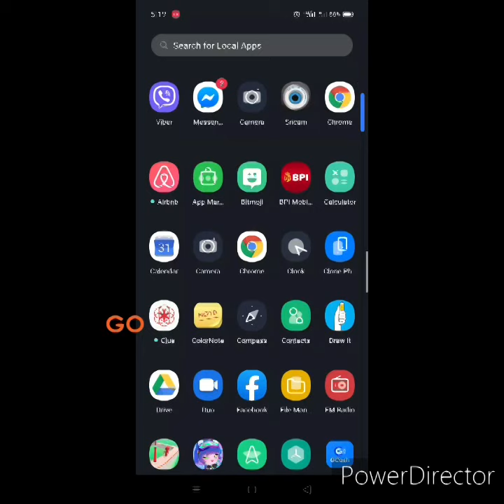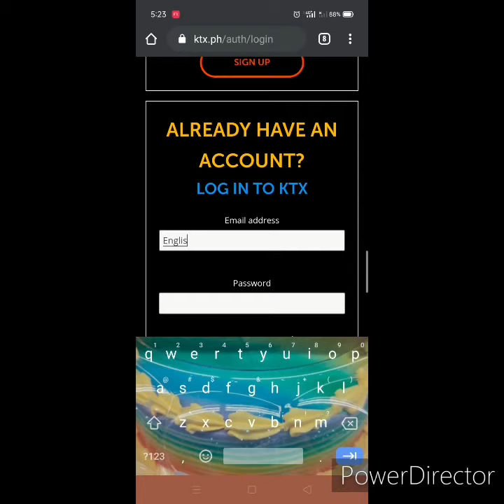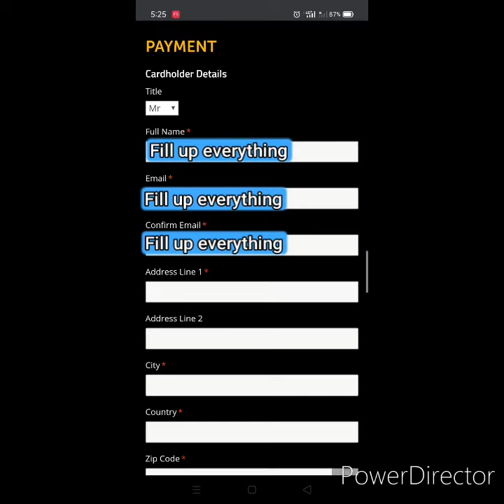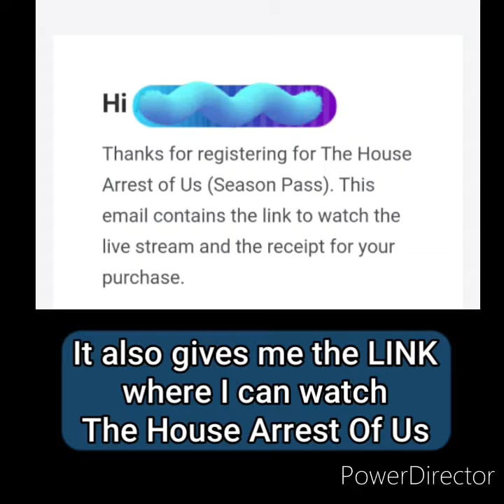[Eng Sub] Kathniel - Watch the complete Episodes of The House Arrest Of Us | KTX.ph Tutorial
VIDEO EDIT, WORDS, OPINIONS & REACTIONS are my own.

Check out below for other information:

Watch Kathryn and Daniel as they talk about their new project - The House Arrest of Us.

Update:
Also, I emailed ktx.ph call center fot the list of countries that can avail. This was the reply:
I appreciate your interest to watch The House Arrest of Us.

The viewing of this Digi-Movie Series will be available worldwide.The premier of each movie will follow the Philippine time. You may book for a season pass via the

I hope you could your season pass soon.

Your KTX.PH family,